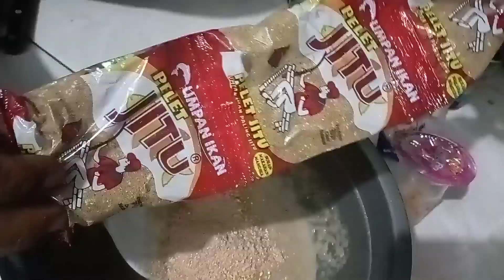Umpan Pelet Ikan Mas Essen Gareng BAM adunmancing Setelah Lebaran Kembali Beraksi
Racikan Umpan Pelet Menggunakan Essen oplosan GARENG produk dari BAM adunmancing untuk tes mancing dikolam pemancingan harian .

Resep Umpan Putih Umpan Pelet Umpan Dadakan

Umpan Pancing Ikan Mas Ikan Rame Rembesan Banyak Tidak Mau Makan.
umpan dadakan ikan mas murah
racikan umpan juara
umpan juara murah dan mudah